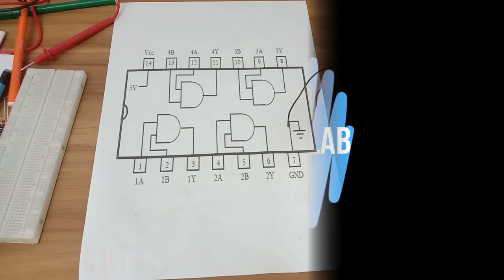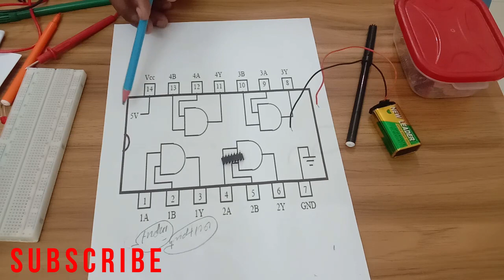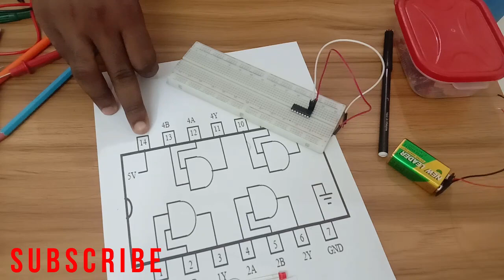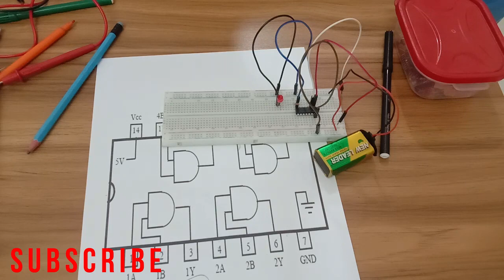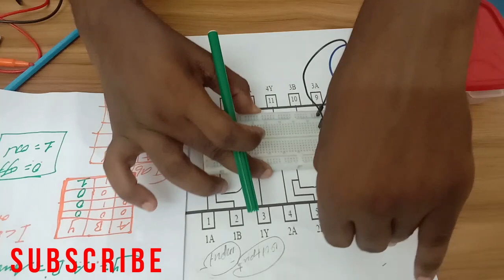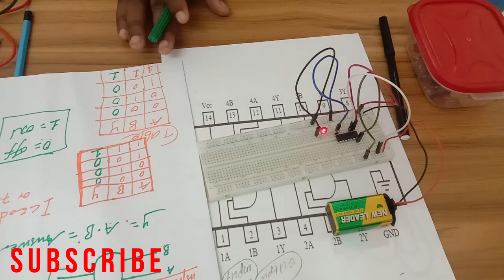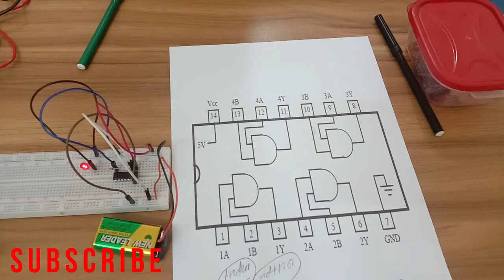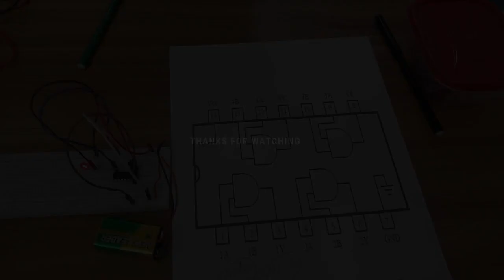Cashirkii 2aad electronic qeebtiisa logic gate (AND gate)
Ku soo dhawaadda  cashirkii 2aad electronic qeebtiisa  logic gate AND gate ku daawo practical iyo aragti daawasho wacan